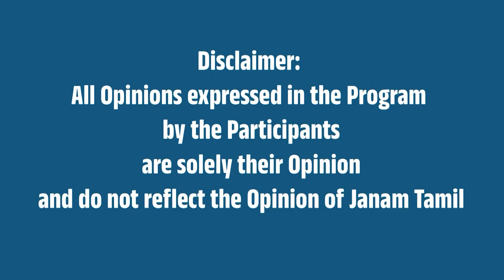போக்குவரத்து ஊழியர்கள் வேலை நிறுத்தம் ஸ்டாலின் சொன்னது என்ன? செய்வது என்ன?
This video is about 'What did Stalin say about the transport workers' strike?'